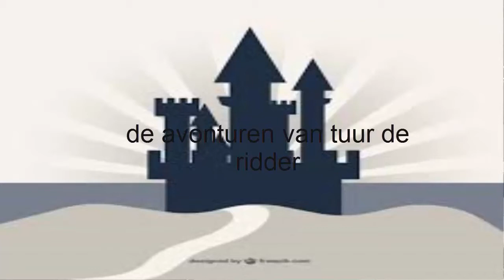De avonturen van Tuur de ridder (een schoolproject)